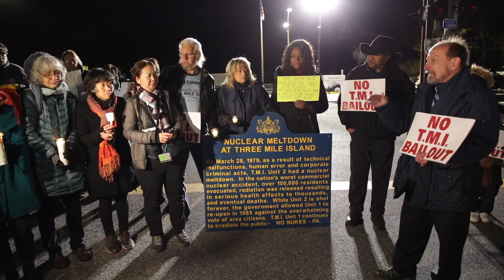Three Mile Island: Vigil marks 40th anniversary of partial meltdown at nuclear plant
A candlelight vigil is held outside the Three Mile Island nuclear plant in Middletown, near Harrisburg, Pa., to observe the 40th anniversary of the accident that caused a partial core meltdown at the plant. An equipment failure and operator errors led to the accident at the plant's Unit 2 reactor at around 4 a.m. on March 28, 1979. (Video by Dan Gleiter/PennLive.com)